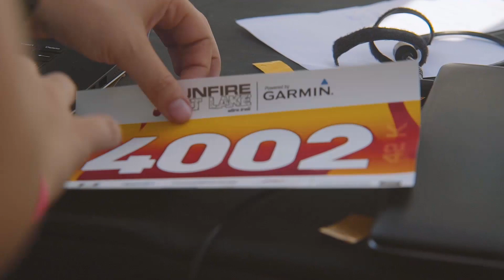Runfire Salt Lake 2018 - Powered by Garmin